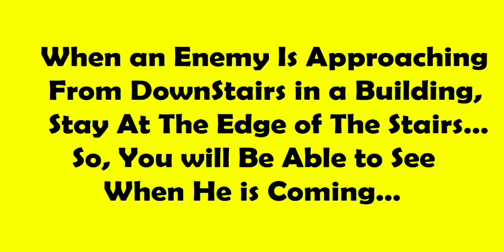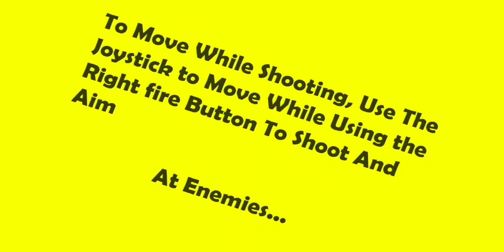PubG Mobile || Tips and Trics || 7 things You Must Need To Know In PubG Mobile (Recommended)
Hello Guys .

In this Video .,,,,i will show some helpfull Tips and Tricks for PubG mobile Game.

Hope That YOu liked it.

"HEY-BRO THINK-PRO"

Thanking You For Viewing.

'Commen't the Video that U want. We Will Make Videos About Your Content That You Mention in Comment